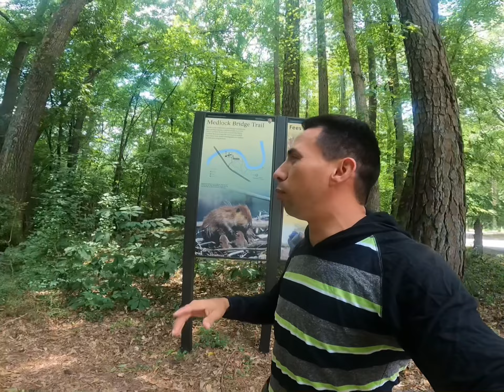POR PRIMERA VEZ @PESCA DE TRUCHAS